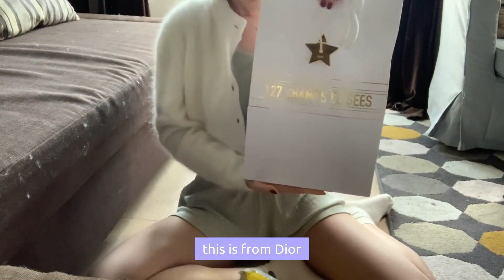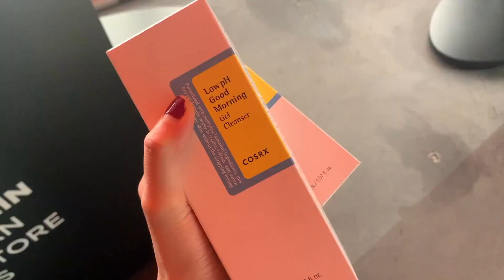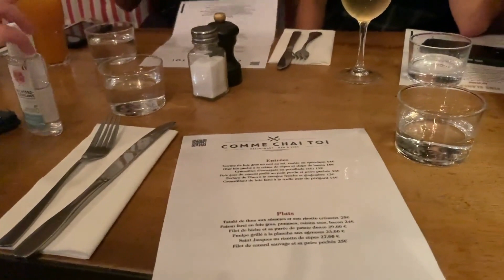[Connie's Vlog 18] Shopping little brands in Paris | Dior gift unpacking | Dinners at French Bistro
[Yoyo Hoomans]

Thank you so much for supporting me, I gave myself a break last week which this vlog is late for a week.

I hope you enjoy watching the little happy moments I want to share with you.

Stories to be continued:)

[Video Updates]
Every Sunday

[Music Source]
Justin Bieber - Peaches (Lyrics) ft. Daniel Caesar, Giveon
郭頂 - 我們倆